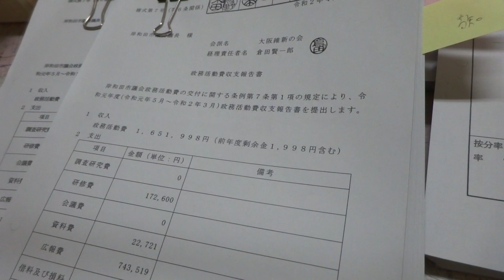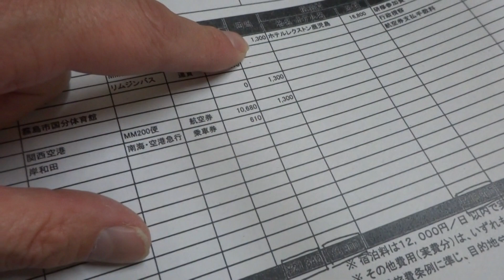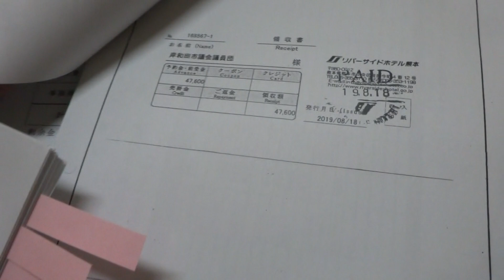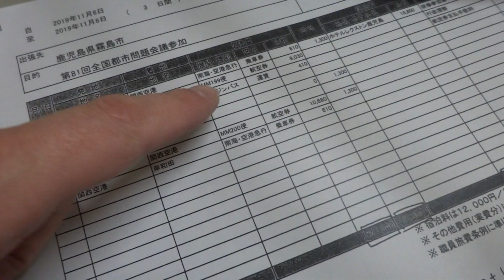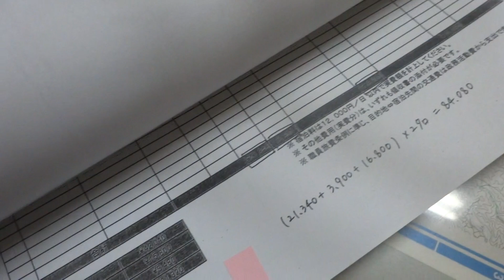【岸和田】「視察に行けば、おつりで儲かる」を改善。2019年度政務活動費 維新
【訂正とお詫び】「2020年度」と言ってますが、正しくは、2019年度です。すみません。

岸和田市議会の政務活動費について、私が改善したこと。
①　1万5千渡しきりで、どこの宿に泊まっているかも報告書に記載せず、ホテル代の釣りで晩餐を行い、チャリチャリと釣りを受け取り、税金ネコババしていた。
→上限1万2千円にして、実費払い。ホテル名も記載。

②　日当2600円、しかも1泊2日なら5200円と、ここでも視察に行けば飯代や釣りをネコババできるシステム。
→日当1300円に。そもそもどこにいても飯を食うのだから、日当など不要だろ。

③　毎年3月末になれば、使用しなかった政務活動費を市に返還しなければならないので、年が明けると、3月末のギリギリまで、視察フィーバー、家具やPC等根が張るものを買いまくりフィーバー
→使い切れなくとも、フィーバーじみた使用は減った。

このような制度が変更になる前にも、井上博市議は、私の問いかけに対し、多くの議員が出席した新潟での研修の際、ホテル代を安宿にして、実費請求していた。
ところが、誰か一人がそのような「いい子ちゃん」になることを議員は嫌うので、そのような足並みを乱す議員については、冷たい視線が投げかけられ、それを真似る議員はいなかった。